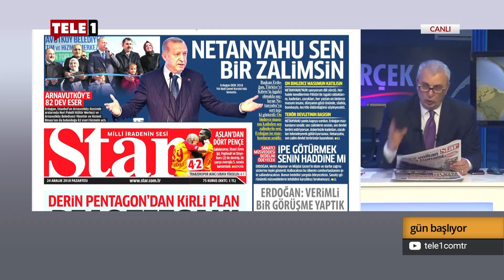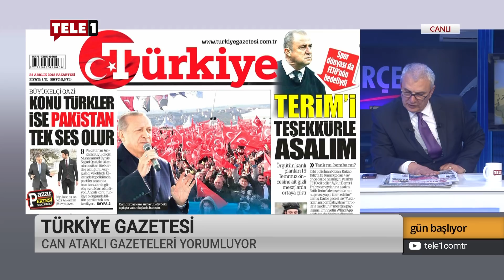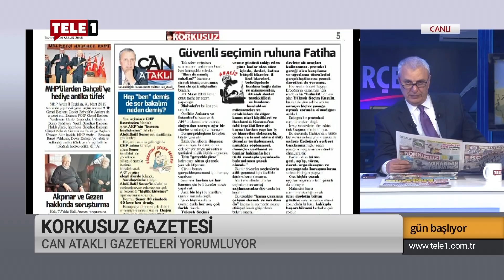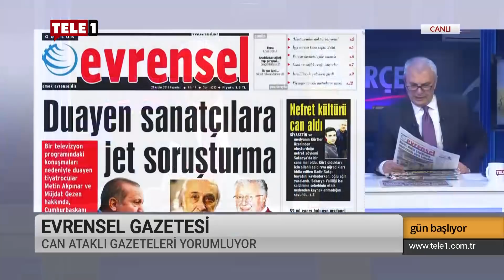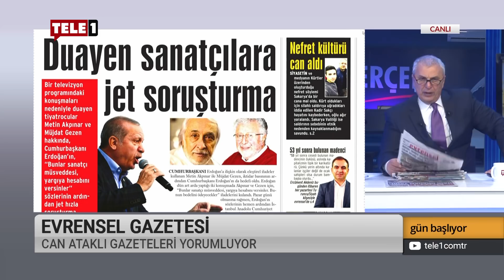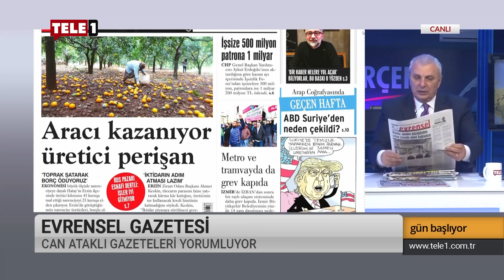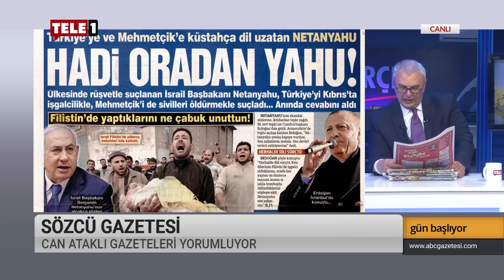"AKP kaliteye, eğitime, yeteneğe düşman" | Gün Başlıyor (24 Aralık 2018)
Can Ataklı, Gün Başlıyor'da bu sabah Mazhar Alanson'un açıklamalarını, Metin Akpınar ve Müjdat Gezen'in gözaltına alınmasını değerlendirdi, gazeteleri yorumladı. Stratejist-Yazar Hüseyin Hakkı Kahveci'nin de konuk olduğu programda, yerel seçimlere yaklaşırken son durum ele alındı.